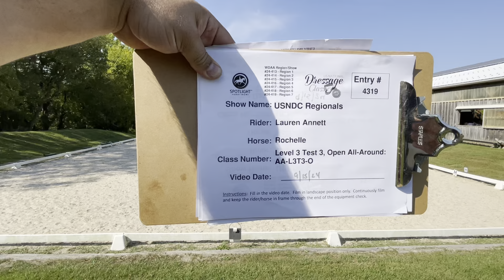Level 3 Test 3